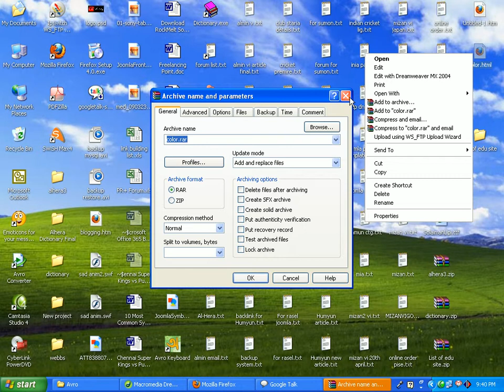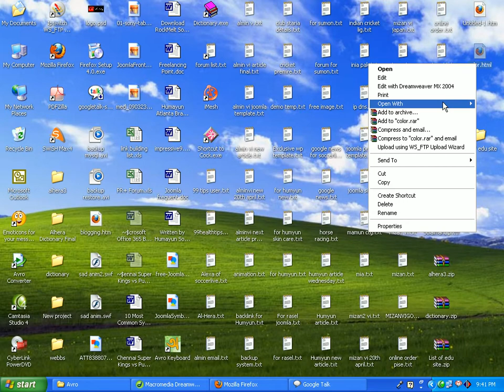Html colour - Html Tutorial Part 6